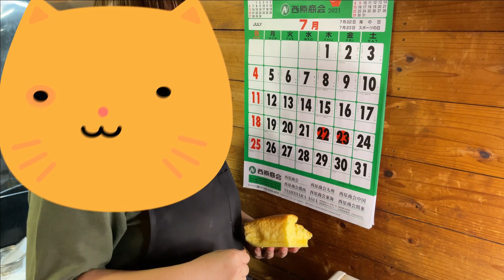ふるふるの台湾カステラ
初めてのスイーツ！ふるふるの台湾カステラに挑戦、果たして上手く出来るのか？
初めて作る方絶対にできます！